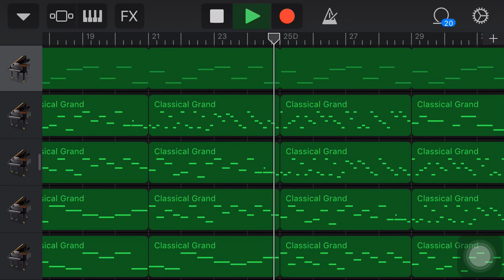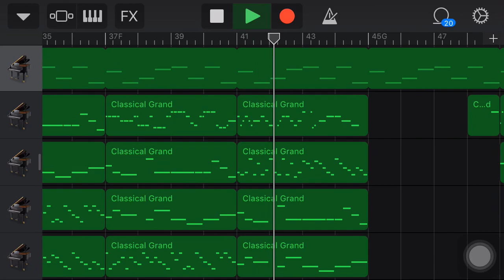カノン/パッヘルベル→合図合図/レペゼン地球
カノン便利